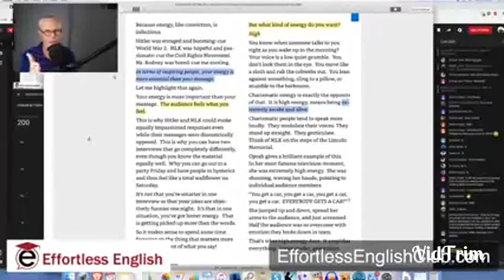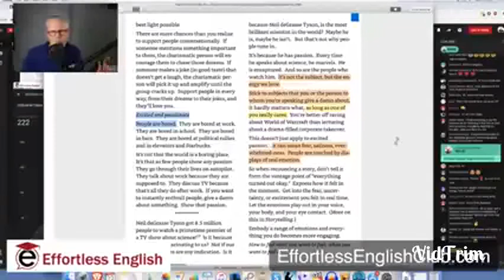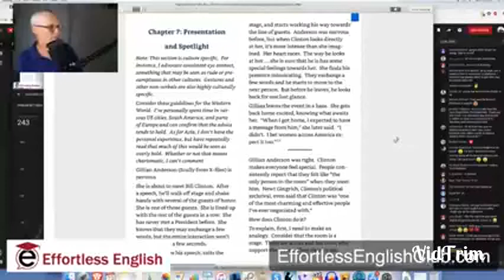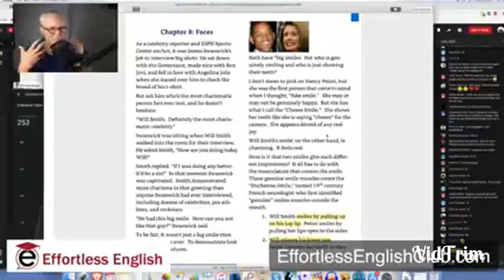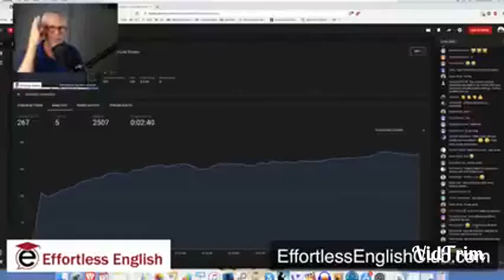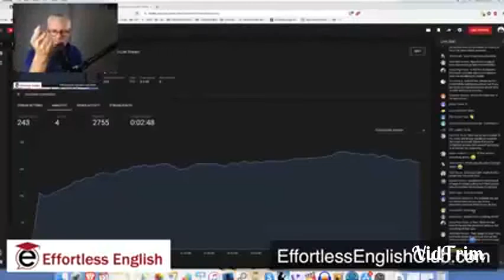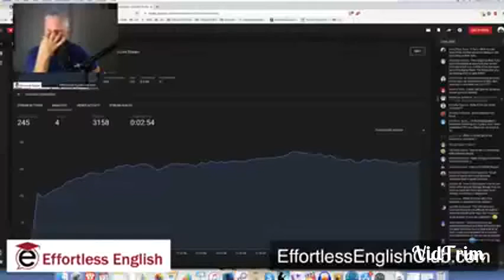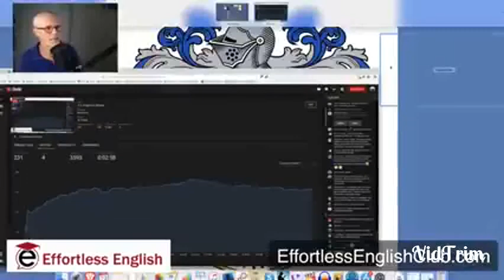a j hoge audio pod cast book english review English lectures .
Stephen Covey a j hoge audio pod cast book review English lectures .